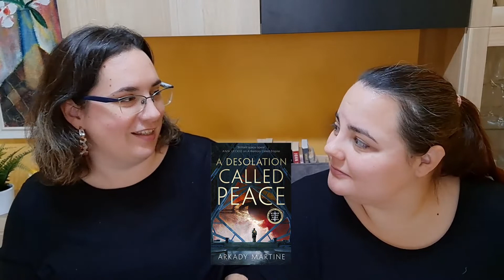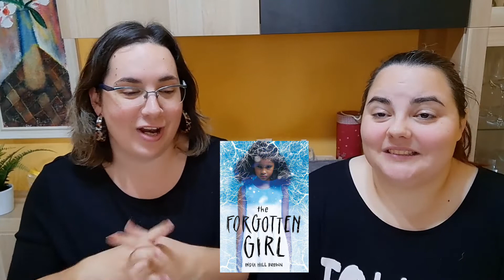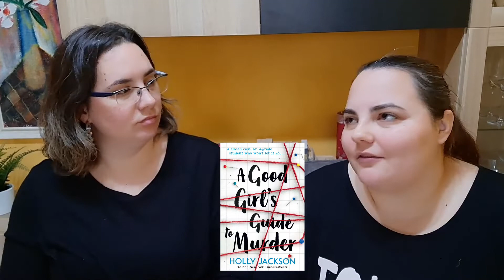October Wrap-Up Part 1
Hi! Here is part 1 of our October wrap-up. Be on the lookout for part two. All the important info is down below.